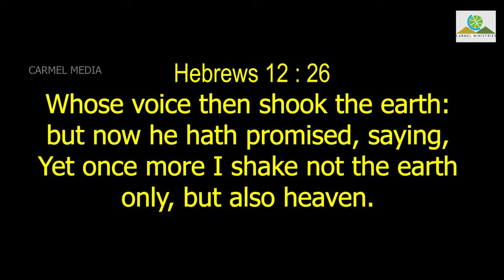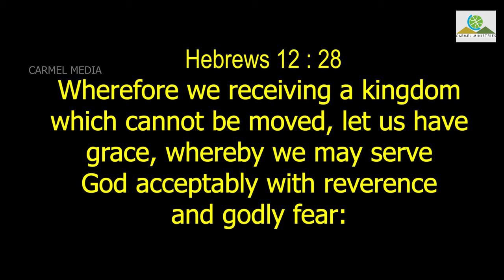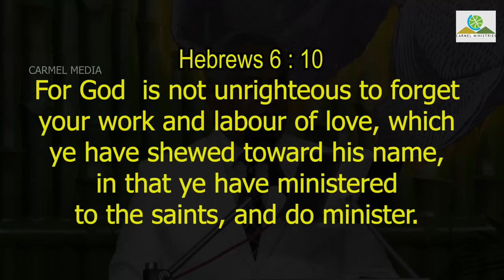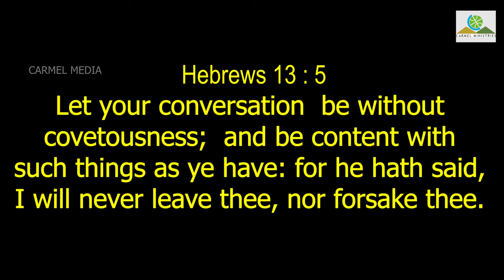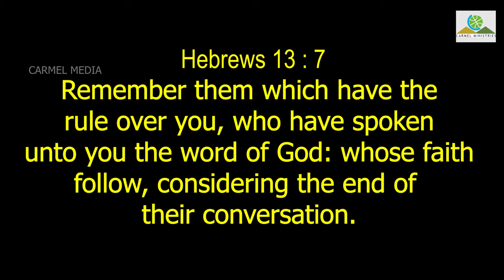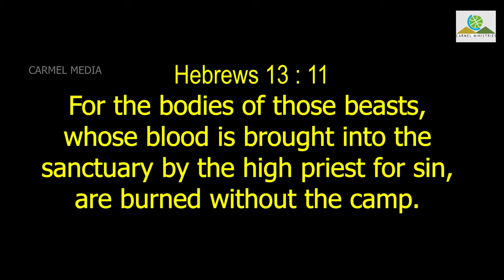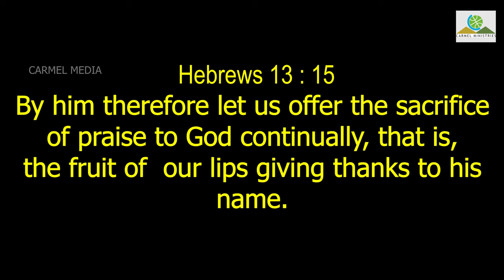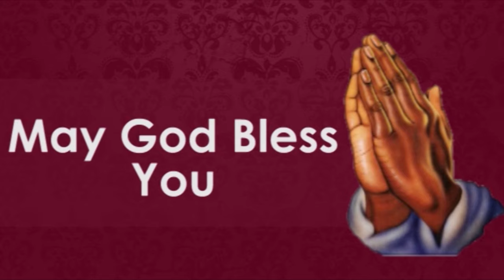SACRIFICES WHICH CANNOT BE SHAKEN / அசைக்கயியலாத பலிகள்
Sermon Title / தேவ செய்தி தலைப்பு : SACRIFICES WHICH CANNOT BE SHAKEN /                           அசைக்கயியலாத பலிகள்

Sermon Date / தேவ செய்தி நாள் : 25 October 2020

Message by / போதகர் :  Pr. Robert Simon / முனைவர். இராபர்ட் சைமன்

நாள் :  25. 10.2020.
தலைப்பு :   அசைக்கயியலாத பலிகள்
போதகர் :  முனைவர்  இராபர்ட் சைமன்.

          எபிரேயருடைய புத்தகம் வாசிக்கவும், படிக்கவும், வியாக்கியானம் பண்ணவும் கடினம். இதை எழுதின ஆசிரியர் பவுலடியாராக இருக்கலாம் என்று கருதப்படுகிறது. கி.பி.62 ஆம் ஆண்டிற்கு முன் அல்லது பின் இப்புத்தகம் எழுதப்பட்டிருக்கலாம்.
                ஆபிரகாமை விட, இஸ்ரவேலரை விட , ஆரோனைவிட,   மோசேயை விட, ஓய்வு நாளைவிட, ஆசரிப்புக் கூடாரத்தை விட, ஆலயங்களை விட, ஆசாரியர்களை விட பெரியவர் இயேசு. அவர்கள் மேன்மை பாராட்டக்கூடிய எல்லாவற்றை காட்டிலும் இயேசு பெரியவர் என்பதை உணர்த்துவதற்காக எழுதப்பட்ட புத்தகம் இது. மோசேயின் நியாயப்பிரமாணத்தை அறிந்தால் மட்டுமே  இதை புரிந்துகொள்ள முடியும்.
ஆகாய் 2:6  கூறுகிறது
 சேனைகளின் கர்த்தர் சொல்லுகிறார்: கொஞ்சக்காலத்துக்குள்ளே இன்னும் ஒருதரம் நான் வானத்தையும் பூமியையும் சமுத்திரத்தையும் வெட்டாந்தரையையும் அசையப்பண்ணுவேன்.
               ஏன் இந்த அசைவை தேவன் அனுமதிக்கிறார்?
                     நாம் தேவனை ஆராதிக்கவே, அவருக்கு ஊழியம் செய்யவே, தேவன் இதை அனுமதிக்கிறார். அசைவில்லாத ஒரு ராஜ்ஜியத்தை நாம் பெற்றுக் கொள்ளும்படி தேவன் இதை அனுமதிக்கிறார். அசைவில்லாத ராஜ்ஜியத்தை பெரும்படிக்கு, இந்த ராஜ்யம் அசைக்கப்படுகிறது.
      மக்களை அசத்தியத்தில் இருந்தது சத்தியத்திற்கும், இருளிலிருந்து வெளிச்சத்திற்கும் நடத்தும் இது, சத்தியத்தின் சத்தியம். நிரந்தரமான நித்தியமான பலிகள் அவை. சிலுவையிலே இயேசு தன்னை பலியாக்கினது  அடையாளம் அன்று. அது ஒரு ஜீவனாய் இருக்கிறது. அது தேவனுக்கு ஏற்ற பிரியமான பலியாகும்.
         கிறிஸ்தவ வாழ்க்கை முறை எப்படி இருக்க வேண்டும்?
 அவர் விரும்பத்தக்க பூமிக்குரிய வாழ்க்கை
 அற்புதமான ஆவிக்குரிய வாழ்க்கை
 சகோதர சிநேகம்
 எல்லா எதிர்மறையான சூழலிலும் அன்பை மறைக்க முடியாது. அன்பு மாறாதது. அந்த சகோதர சிநேகம் நிலைத்திருக்கட்டும்.
 பாடு அனுபவிப்பவர்களுக்காக நீங்கள் பாடு அனுபவிப்பது
 விவாகம் யாவருக்குள்ளும் கனமுள்ளது.
  மன நிறைவோடு கூடிய வாழ்க்கை
 ஆவிக்குரிய தலைவர்களை பின்பற்றுதல்
              கிறிஸ்தவம் என்பது ஒரு மதமல்ல. அது ஒரு வாழ்க்கை முறை. இது கலாச்சாரத்தில் உண்டானது அல்ல. அதுவே வழி, சத்தியம், ஜீவன்.
           அருமையான வாழ்க்கைக்குரிய தார்ப்பரியங்கள்
 நிலையான உபதேசம்
 நம்முடைய பலிபீடத்தில் நாம் செலுத்தும் பலி
 பாளையத்திற்கு புறம்பே கொண்டு போக கட வோம்
 ஸ்தோத்திர பலிகளை செலுத்துங்கள்
 தேவனுக்கு பிரியமான பலியை செலுத்துங்கள்
 உங்களை ஆளுகிறவர்களுக்கு அடங்கி இருங்கள்
 மிக மிஞ்சிய பரிசுத்தவான்களுக்காக ஏறெடுக்கப்படும் ஜெபம்.
 அசைக்கயிலாத பலிகள்
                     பவுல் சொல்லுகிறார் இந்த புத்திமதியான வார்த்தைகளை ஏற்றுக் கொள்ளும்படி உங்களை வேண்டிக் கேட்டுக் கொள்ளுகிறேன்.
                 இயேசு கிறிஸ்துவுக்கு பிரியமானதை செய்ய அவர் உங்கள் வாழ்க்கையை நடப்பிப்பார்.
                 இந்த தேவ செய்தியை கேட்டு நம்முடைய வாழ்க்கையும் ஆசைப்படாத பலியாய் மாற உதவி செய்ய இயேசுவிடத்தில் மன்றாடுவோமா!
 அசைக்கயிலாத பலிகள்
 கிறிஸ்தவ ஜீவியத்தை
              அசைக்கயிலாது!!!